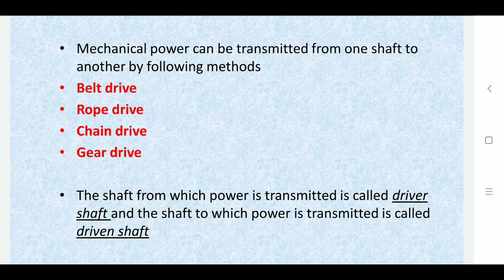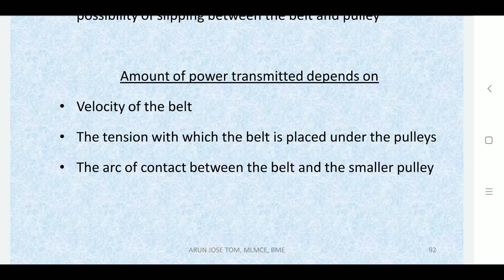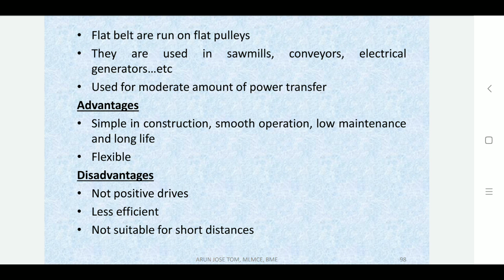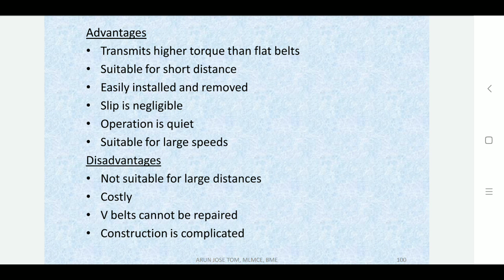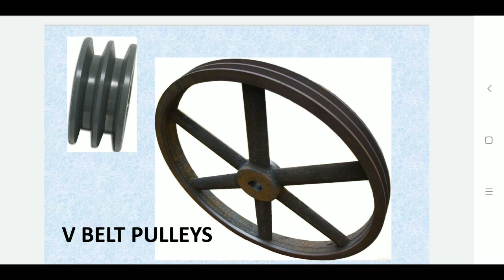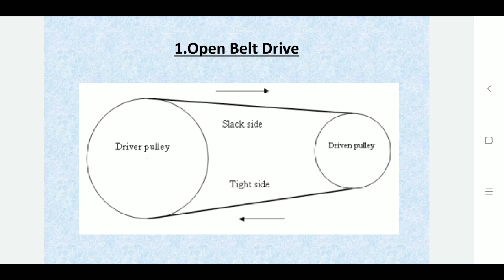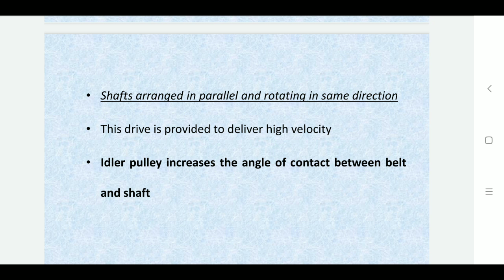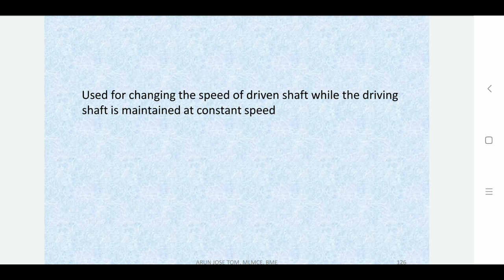Basic mechanical engineering | ktu syllabus | type of belt drives | flat belt, v belt